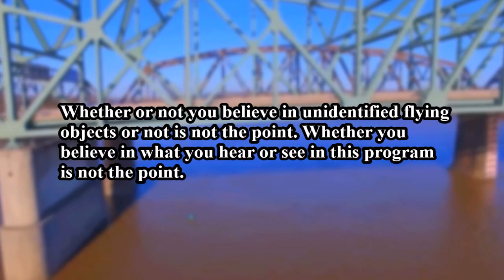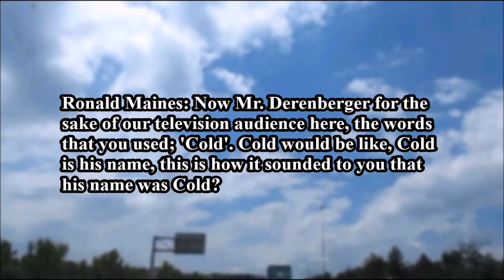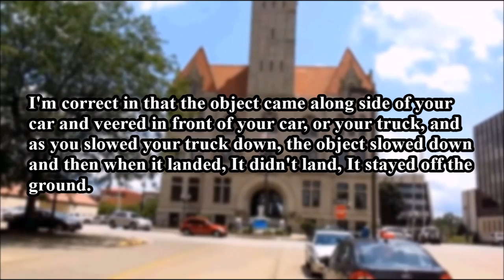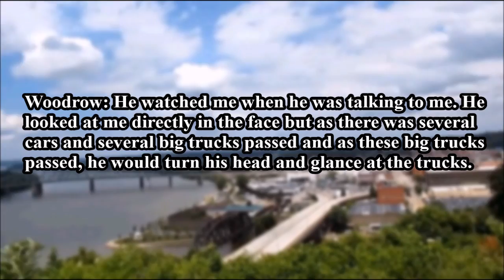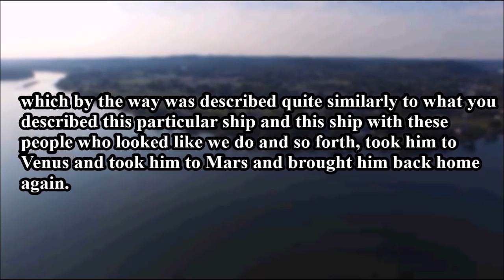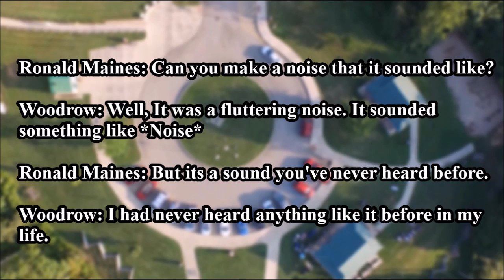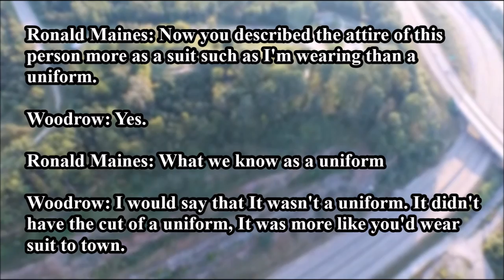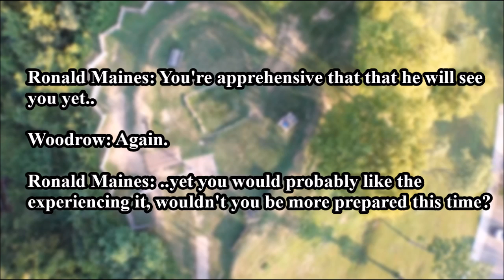Indrid Cold: The Woodrow Derenberger Interview (WITH CAPTIONS)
The following audio is presented in effort of preserving West Virginia folklore. I've fully transcribed the audio from "The Man Called Cold" Interview and now It is represented in video form with captions.

The Woodrow Derenberger Interview is a 30 minute piece of audio about Indrid Cold aired on Live TV in Parkersburg West Virginia on November 3rd 1966 at about 4 o'clock in the afternoon and recorded on tapes.